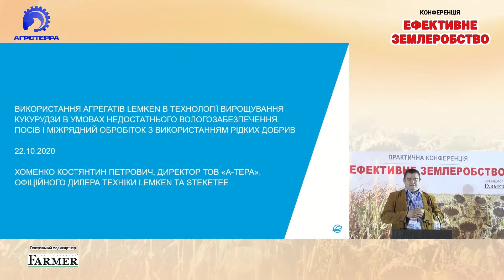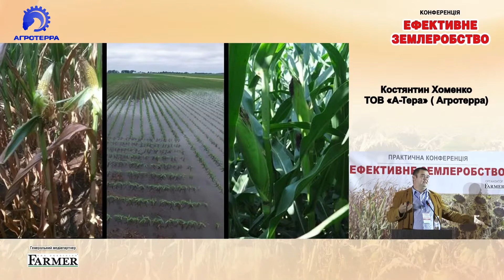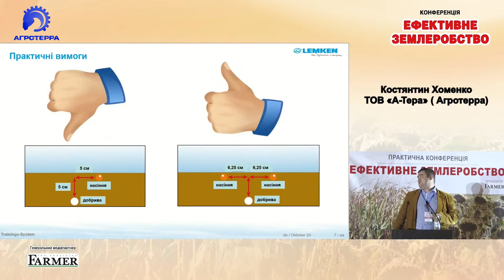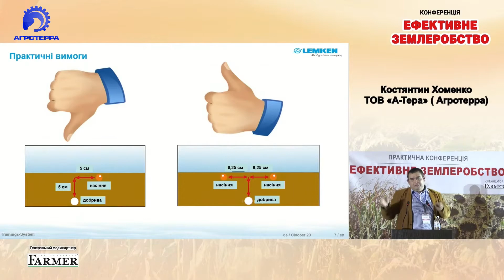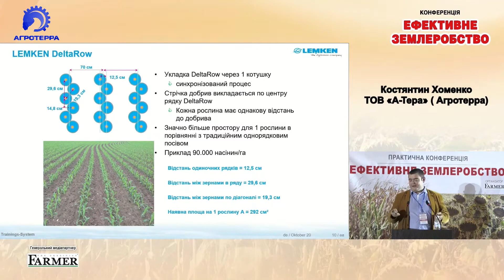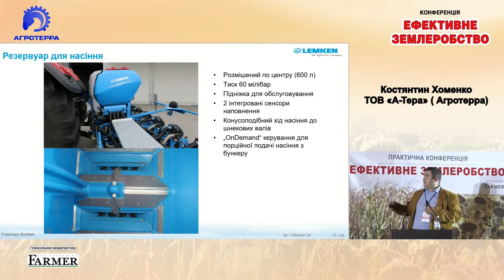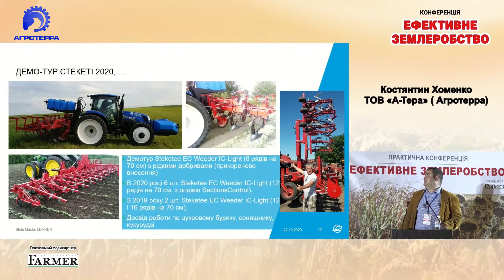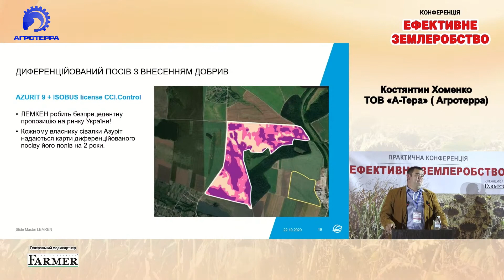Ефективне землеробство: гарантований урожай за несприятливих умов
Костянтин Хоменко взяв участь конференції👆 ⚠️ЕФЕКТИВНЕ ЗЕМЛЕРОБСТВО: гарантований урожай за несприятливих умов⚠️, де поділився успішним досвідом використання агрегатів LEMKEN💪 для ведення прибуткової діяльності.

Деталі на відео😉